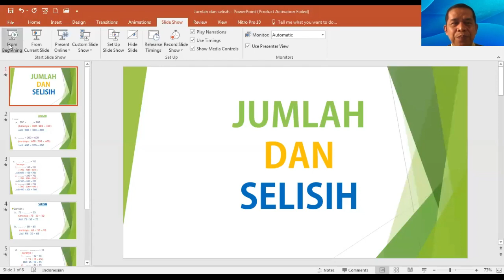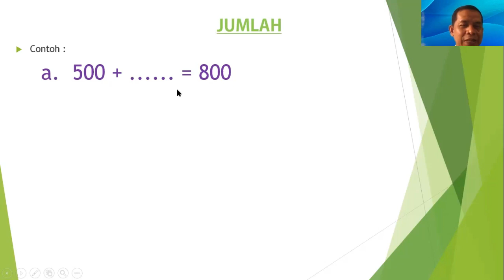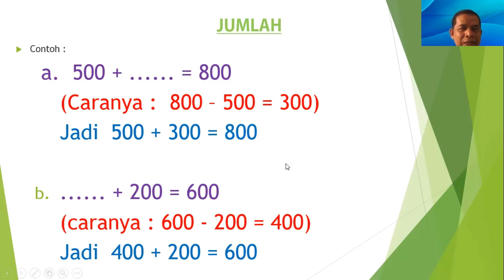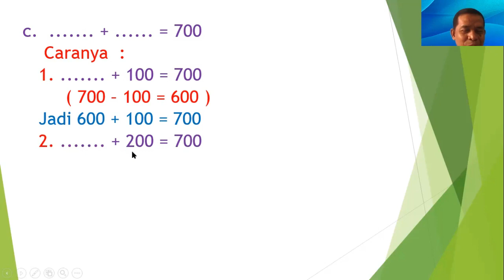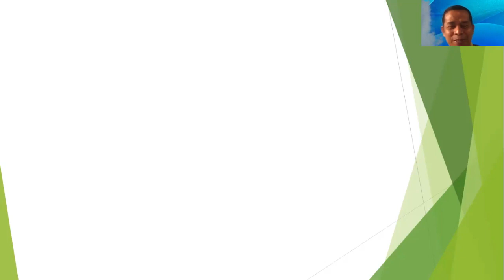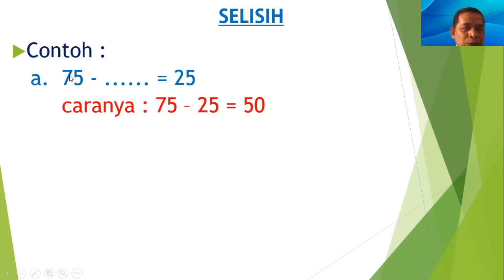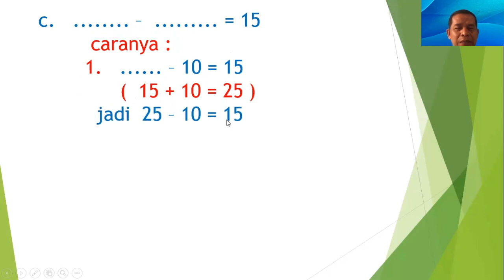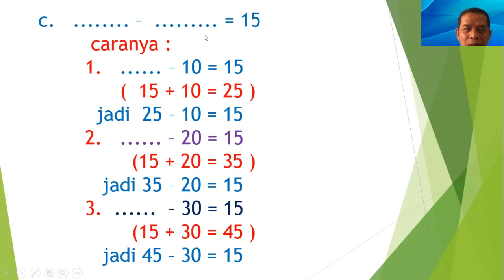Matematika Kelas 3 - Jumlah Dan Selisih